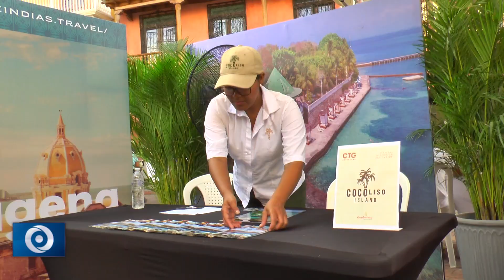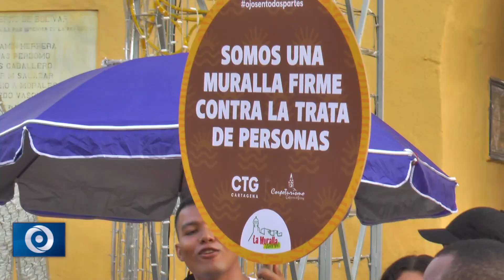Esta es la estrategia turística de fin de año dirigida por la administración del alcalde Dau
PRESENTAN ESTRATEGIA TURÍSTICA DE FIN DE AÑO